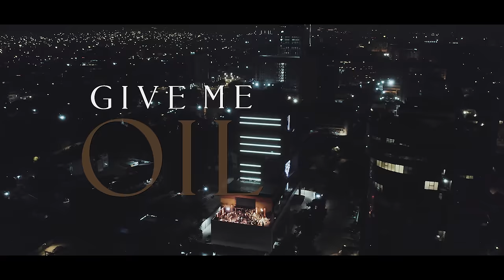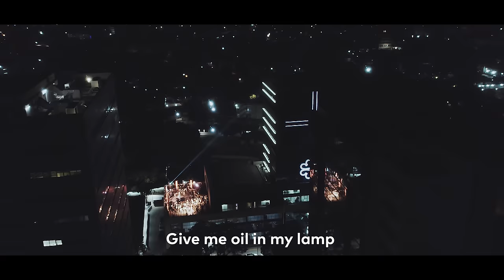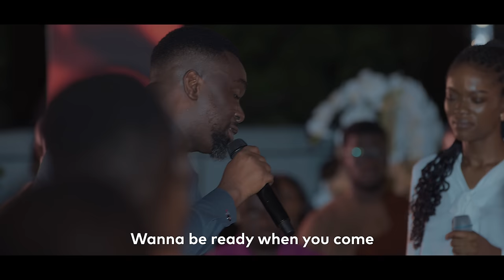JOE METTLE-GIVE ME OIL feat. SANDRA BOAKYE-DUAH (OFFICIAL VIDEO)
Music video by Joe Mettle featuring Sandra Boakye-Duah
Stream 'Give me Oil' on all digital stores:

 / joemettleministries

Connect with Joe Mettle on social:
 / joemettle

 / jomettle